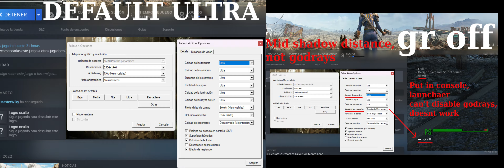Fallout 4 Perfomance - Gain 40% FPS even with CPU Bottleneck [Shadows & godrays side by side]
1440p test / benchmark - please read description below.

PC
Ryzen 7 5800x
RTX 3060Ti

DRM: Steam, last version, no mods, all dlcs but not texture pack
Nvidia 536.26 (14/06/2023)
Windows 11

Fallout 4 Optimización - Godrays off vs mid vs ulta

ENG
Fallout 4 and 76 produce problems when setting the view shadows above the minimum value, which in this game according to the launcher is "medium".

This game and its engine make very bad use of the CPU, which does not stress the GPU and gives poor performance. What happens? You need a CPU with a very high IPC to stress it and get high FPS. However, there are options such as viewing distance and godrays that are processed by the CPU and prevent you from achieving higher performance even though the global CPU gauge is really low (it is a global gauge of all cores, 16, that's why it is low). If you don't have a top CPU from 2023 like the 7800x3d, you may have problems to keep your minimum FPS below 60 regardless of the resolution used, it doesn't matter if you have a more powerful GPU.

If you like godrays, put them in the mid, they don't affect performance too much, the problems are high/ultra, although out of ultra they look partially pixelated. Personally I don't like them, I will make a video talking about this but in my language, Spanish, comparing it with the medium settings.

All Bethesda Game Studios (as devs) games use an updated version of Gamebryo (Creation Engine) and Starfield will use an evolotion of this (Creation Engine 2), the 30 fps in X Series are already confirmed, it is possible that it has to do with the engine optimization problems.

ESP
Fallout 4 y 76 producen problemas al poner las sombras de visionado por encima del valor minimo, que en este juego según el launcher es “medio”.

Este juego y su engine hacen muy mal uso de la CPU, lo cual no estresa la GPU y da un rendimiento pobre. ¿Que sucede? Que necesitas una CPU con un IPC muy elevado para estresarla  y sacar unos FPS alto. Sin embargo, hay opciones como la distancia de visionado y los “godrays” que son procesados por la CPU e impiden lograr mayor rendimiento pese a que el indicador global de la CPU este realmente bajo (es un indicador global de todos los cores, 16, por eso sale bajo). Si no tienes una CPU top del 2023 como el 7800x3d, es posible que tengas problemas para que tus FPS mínimos no bajen de 60 independientente de la resolución utilizada, tampoco importa que tengas una GPU más potente.

Si te gustan los godrays, ponlos en medio, no afectan demasiado al rendimiento, los problemas son de high/ultra, aunque fuera de ultra se ven parcialmente pixelados. Personalmente no me gustan, hare un video hablando de esto pero en mi idioma, español, comparandolo con los ajustes medios.

Todos los juegos de Bethesda usan una versión del Gamebryo actualizada (Creation Engine) y Starfield usará una evoloción a su vez de este (Creation Engine 2), ya están confirmados los 30 fps en Series X, es posible que tenga que ver con los problemas de optimización del motor.

Questions / FAQ
Why 2304x1440?
Actually my idea was to record at 4:3 but the game does not support them (at least by the launcher), so I have opted for a resolution. I wanted to reduce aspect ratio, and also the performance is equal in this case to 1440p 16:9 (the wrongly called 2k).

Wouldn't a 4090 give more performance?
Not in this resolution, with this processor and in this area, here it limits the GPU.
But in another scenario?
Yes

Do I have to write gr off every time I start the game?
No, there are mods and other options, search google if you are interested.

What is the disabled option?
Motion blur, I dislike it.

Does Ultra have all options maxed out?
No, it is not, HBAO+ is superior and I have to try it. Also "weapon debris" is disabled.

What is the video resolution?
3840x1200, no sharpening added neither in editing nor in game. The TAA blurs and I recommend adding it, but I wanted to capture the "vanilla" game.

5700xt 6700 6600xt 6700xt 6800
Ryzen 7 5800 x 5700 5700x 5600
Zen 3
MSI Afterburner
FPS
Rendimiento
Perfomance Test
Gameplay
Longplay
2k 2.5k 3k 4k
21:9 UW ULTRAWIDE
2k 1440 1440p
Jugamos a
SDR NO HDR
Nvidia AMD
Review
Analisis

Gana rendimiento
Mejorar frame rate
Zenimax
Todd Howard
Xbox Game Pass XGP
Bethesda Game Studios (BGS)
Bethesda Softworks
The Elder Scrolls Skyrim
Fallout 76